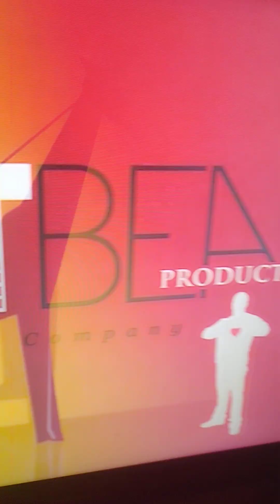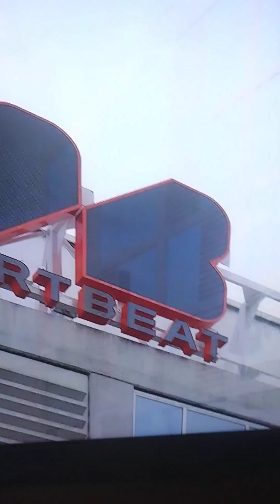Clips of Kevin Hart Interview on 60 Minutes!